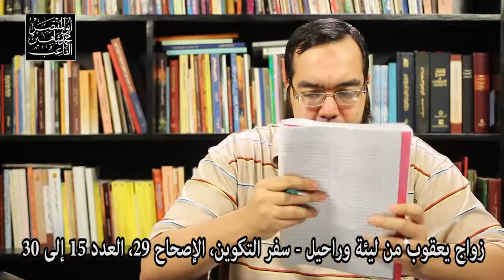زواج يعقوب وخداعه - المحتوى الغريب والمحير للكتاب المقدس